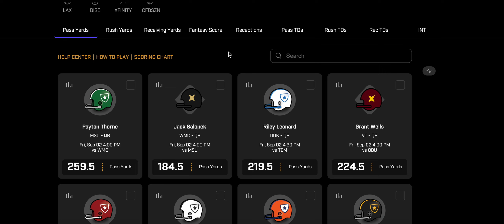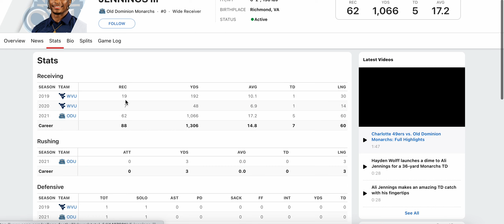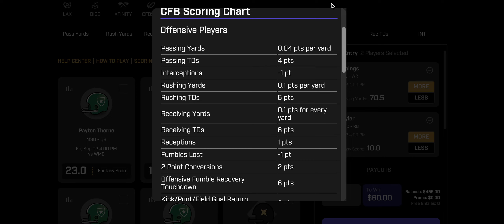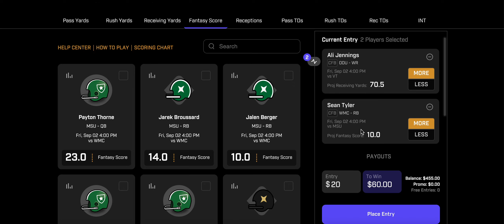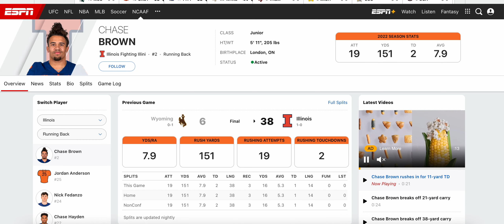COLLEGE FOOTBALL PRIZE PICKS TODAY 09/02/2022 CFB PROPS / CFB SPORTS BETTING / CFB DFS / CFB PROPS